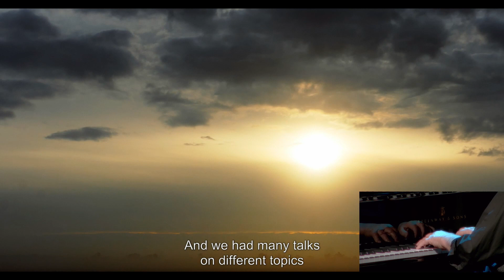65 Minute Film Score Created in 65 Minutes by William Goldstein in Concert!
Excerpts from Jaan Tootsen's  Fred Jüssi. The Beauty of Being. The solo piano score for this 65 minute documentary, was created in 65 minutes, live in front of an audience,  as William Goldstein was seeing the movie for the first time! The event took place at the Arvo Pärt Centre Nov 21,2022, as part of the Black Nights Festival in Tallinn Estonia. This Video Contains 20 minutes of  excerpts from the 65 minute film. The full-length recording of this event will be available soon.